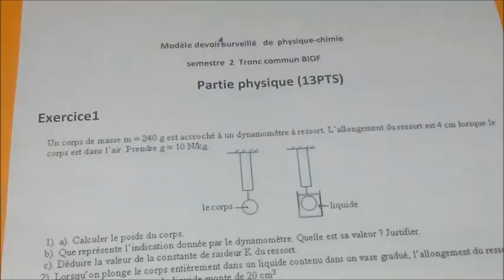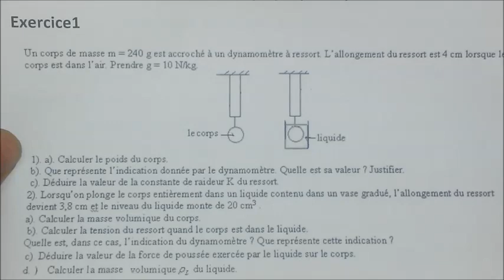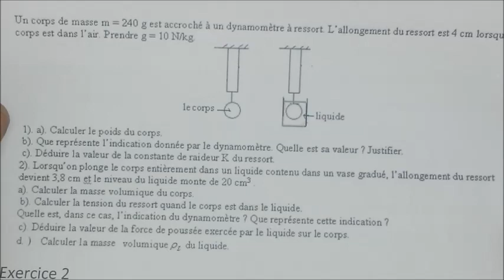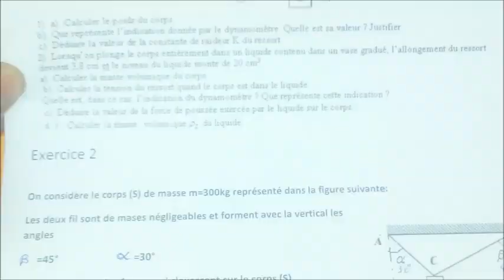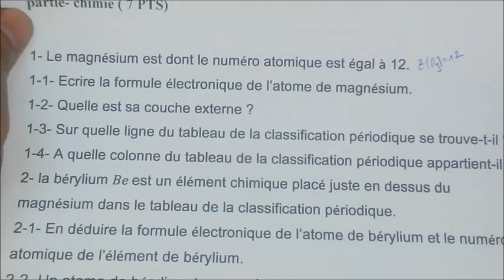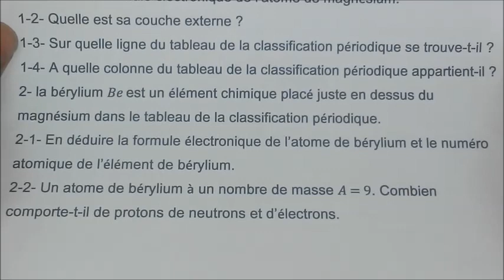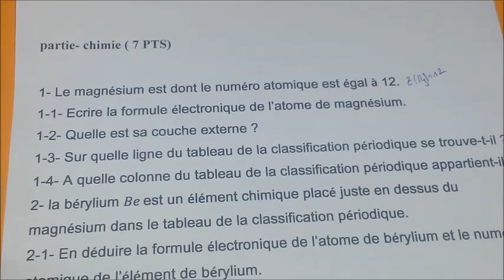modèle de devoir surveillé n°1 semestre 2 physique chimie tronc commun BIOF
modèle de devoir
surveillé n° 1
semestre 2
 physique -chimie